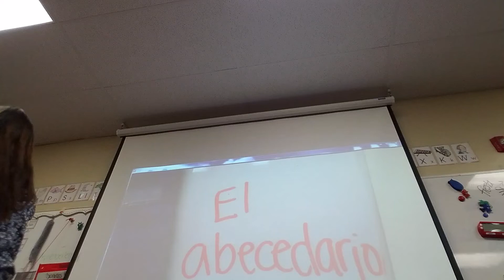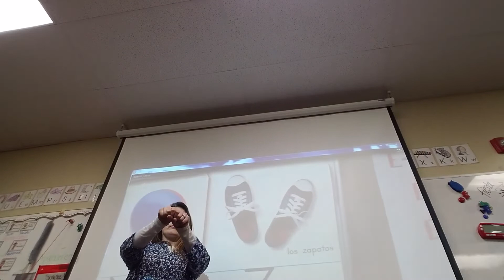El Abecedario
Spanish alphabet with signs